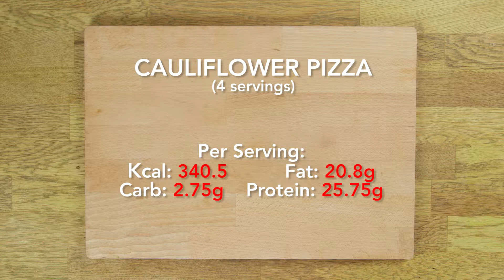Pizza (Cauliflower Base)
Easy to follow  'Recipe Video' - AD Training Fat Loss Nutritional Plan